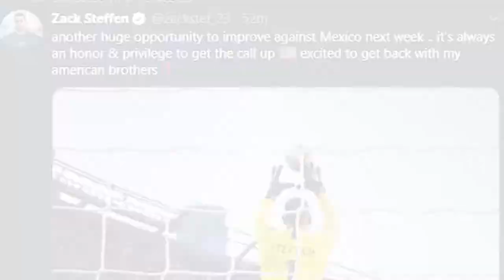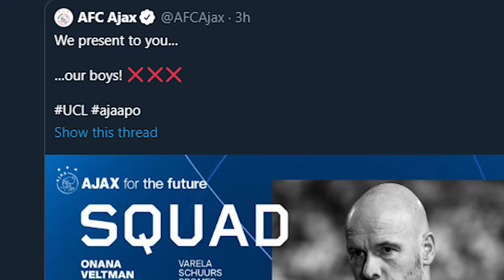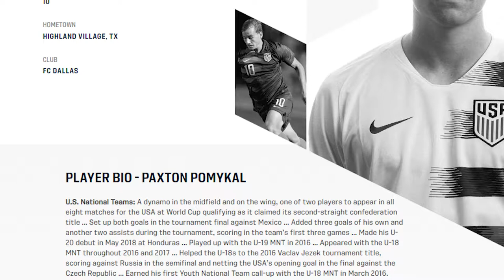USMNT Announces September CALLUPS | GA News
Gregg Berhalter announces his roster for the final friendlies before the US begin their 2022 World Cup qualification run. Who do we like? How will the team line up? We discuss!